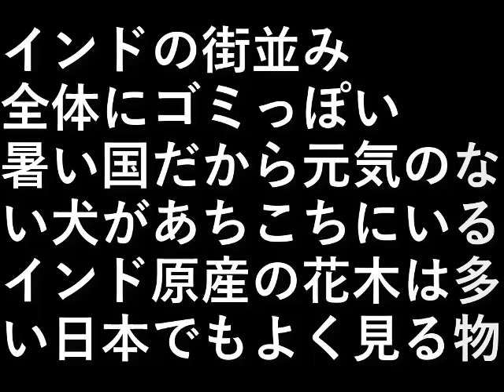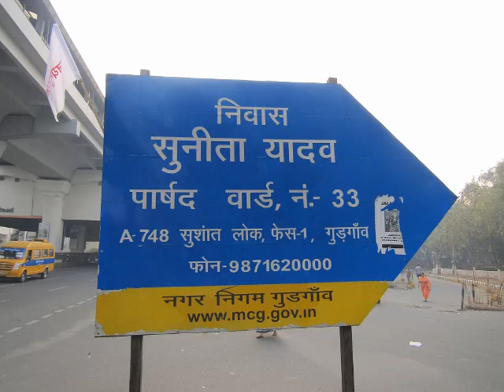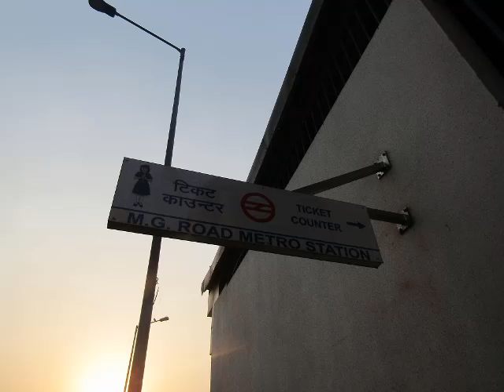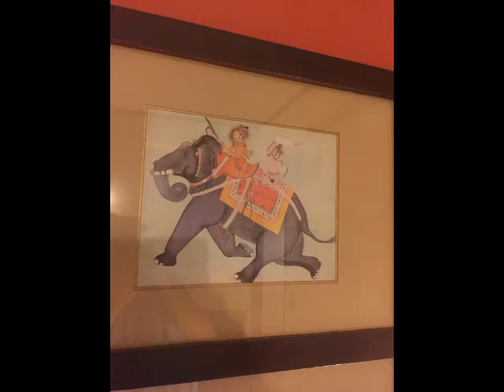インド旅行4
インドの街並み

全体にゴミっぽい。
暑い国だから元気のない犬があちこちに寝ている。

インド原産の木
花は多い、日本でもよく見る物が多い。

設備屋の適当田舎暮らし